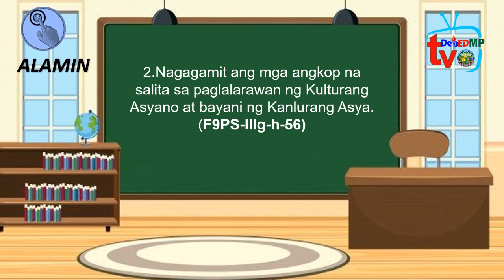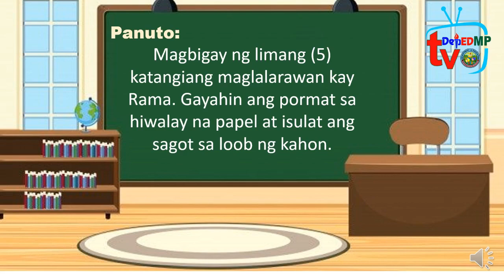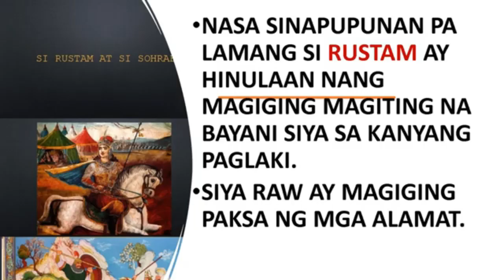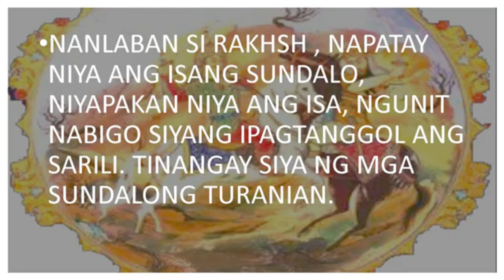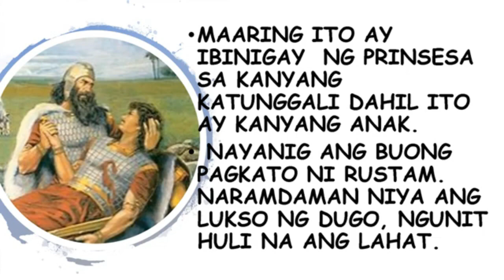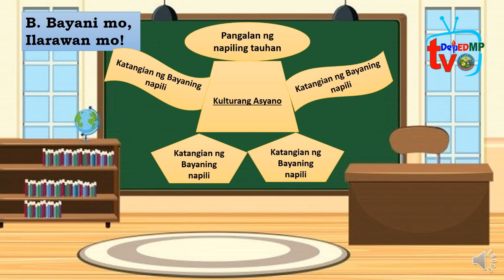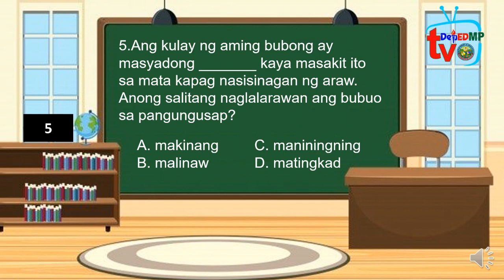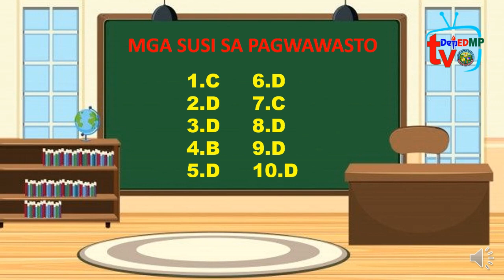MP FILIPINO 9-Q3-W8 Wastong Paggamit ng Salitang Naglalarawan Daisy C. Pinayakan Dry Run